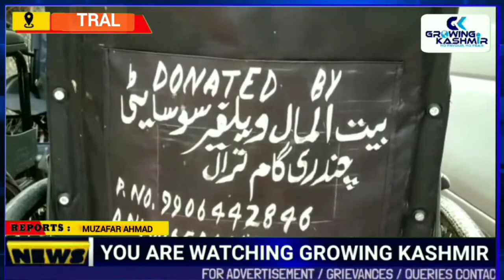Muhammadiya welfare trust Chandrigam Tral organised Wheel Chair distribution event at SDH Tral